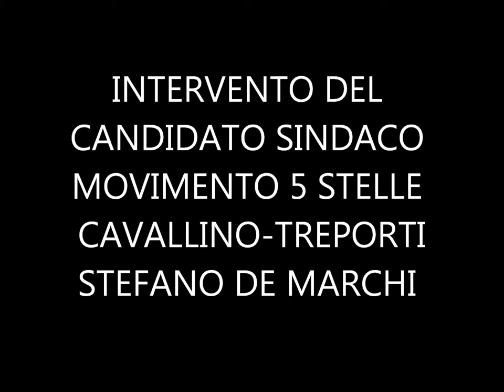Intervento Stefano De Marchi a Mestre con Roberto Fico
Intervento del candidato Sindaco di Cavallino-Treporti Stefano De Marchi.